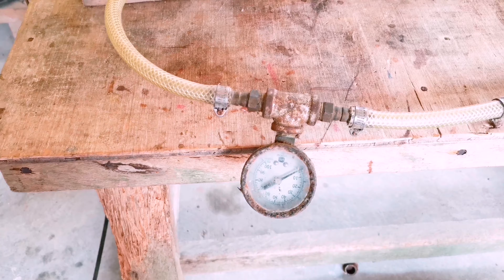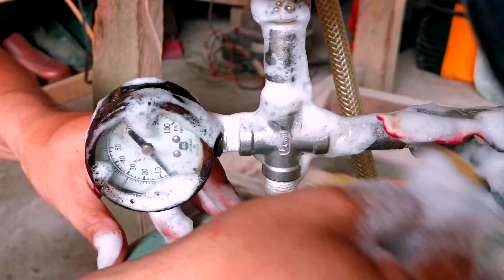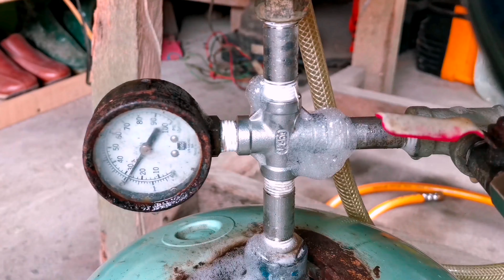Upgrading My Silent Air Compressor | DIY | Don Pakundo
Don't throw away used freon tank and old refrigerator compressor..